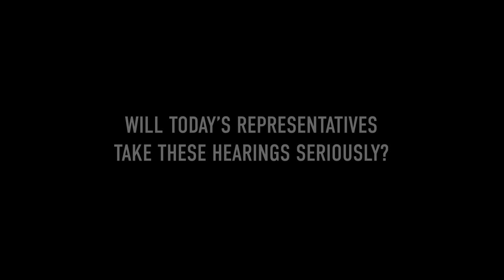History is Watching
As the House of Representatives begins public impeachment hearings, every member from both parties should pay special attention to the oath they swore. Our leaders swear to protect the Constitution — not any political party or any one person. The last time a Republican president faced impeachment, some House Republicans remembered that oath. They stood bravely to defend the Constitution and the American tradition of the Rule of Law. They’re remembered for their courage and integrity. History has not been kind to their colleagues who buried their heads in the sand and refused to acknowledge the facts. Republicans should study the lessons of Watergate very closely.